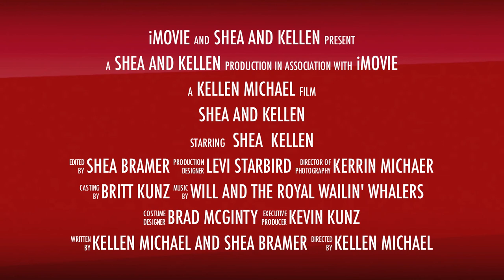Shea and Kellen Raw Trailer